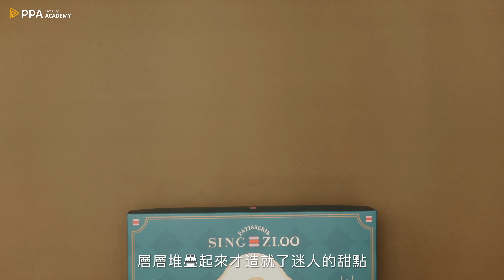幸子的法式甜點研製所，正式開賣！｜16 款達克瓦茲與常溫甜點 × 商用禮盒攻略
這堂課程集結了實體課程熱門主題和開單販售秒殺品項，
以及不易失敗又好吃的關鍵元素：
🔸達克瓦茲 (常溫) - 鬆厚餅殼 x 厚實內餡
🔸達克瓦茲 (低溫) - 化口餅殼 x 奶油霜
🔸磅蛋糕 - 油脂 x 濕潤程度
🔸瑪德蓮 - 綿密濕潤 x 鬆軟口感
🔸費南雪 - 細緻柔軟 x 化口性高
🔸小泡芙 - 酥脆好吃 x 快速製作

除此之外，也知道有很多人是希望可以把甜點賣出去，
因此老師也會會分享：
🔸進階變化與商用製作關鍵
🔸禮盒搭配與接單販售技巧

課程優惠中，歡迎你的加入！